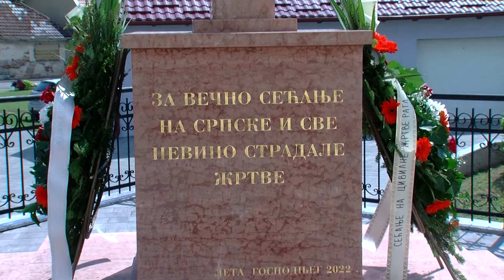HRONIKA SBIZS 444: Odavanje počasti civilnim žrtvama rata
Na Vidovdan su položeni venci srpskim civilnim žrtvama rata u Borovu naselju i Vukovaru, dok su u hramu Svetog Nikolaja u Vukovaru služeni liturgija i parastos.
Na praznik Vidovdan pripadnici srpske zajednice u Vukovaru tradicionalno su odali počast civilnim žrtvama rata. Počast se odaje ljudima koji su stradali pre početka ratnih dejstava, ali i za one koji su stradali u toku rata. Venci su prvo položeni u parku u Borovu naselju, a zatim kod veslačkog kluba u Vukovaru.

- Za nas je važno da se prisećamo žrtava stradanja, naših predaka, jer onaj ko ne vodi računa o svojoj istoriji taj nema budućnost. Za nas je važno da svaka žrtva ima poštovanje i da se prema svima jednako ponaša. Svi rođaci stradalih imaju pravo da znaju gde se nalaze posmrtni ostaci njihovih najmilijih - rekao je predsednik Zajedničkog veća opština Vukovar Dejan Drakulić koji ističe da svaki čovek u Vukovaru nosi svoju bol.